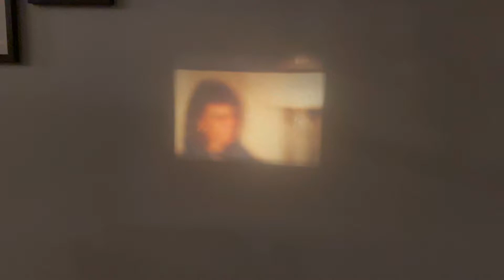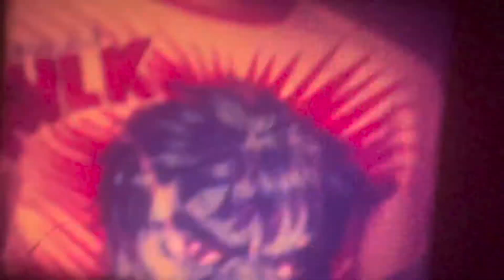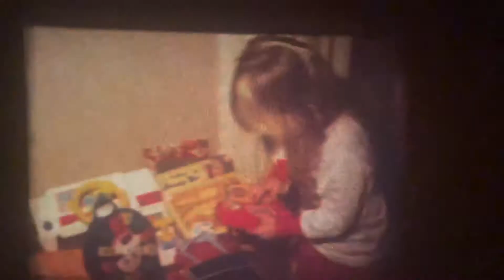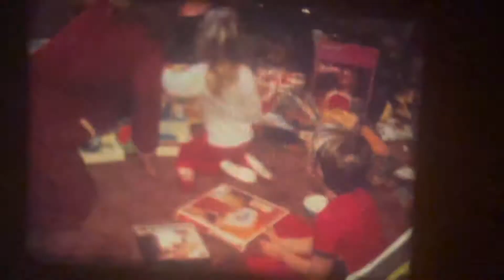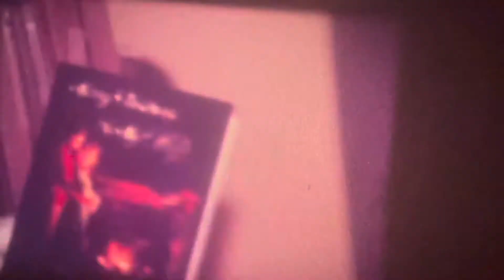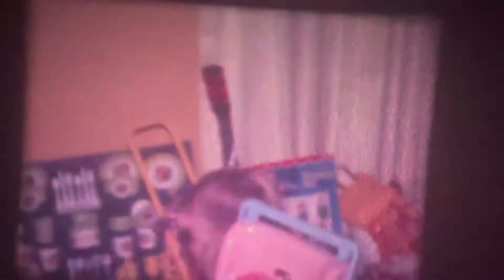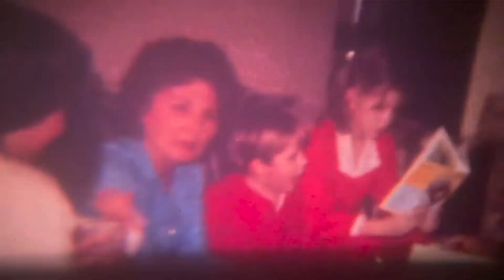8MM Film Reels 💕